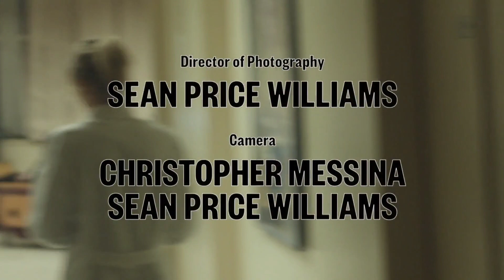Heaven Knows What (2014) | Main Titles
Directed by joshsafdie &

Based on the book Mad Love in New York City written by arielleholmes

Title Design by Teddy Blanks, Chips